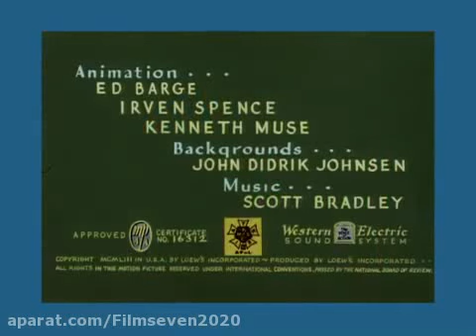25 November 2022